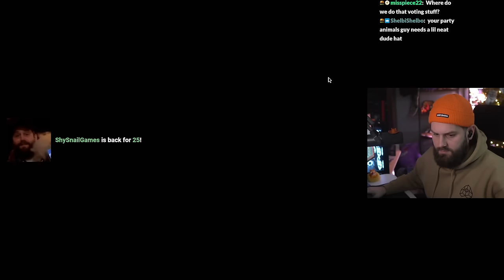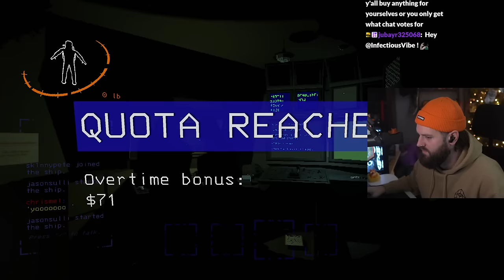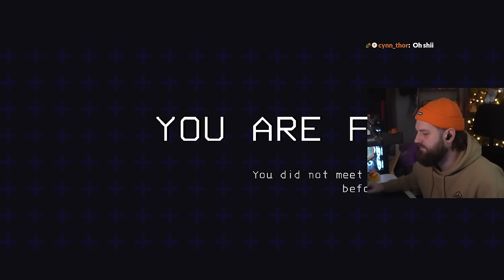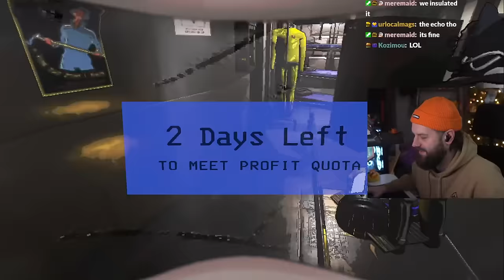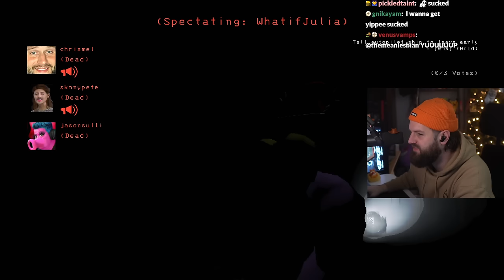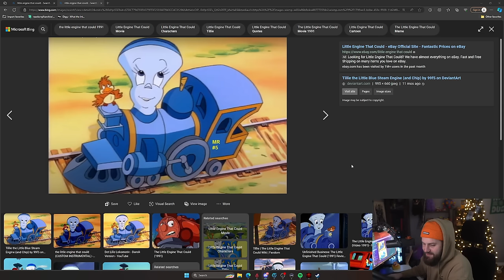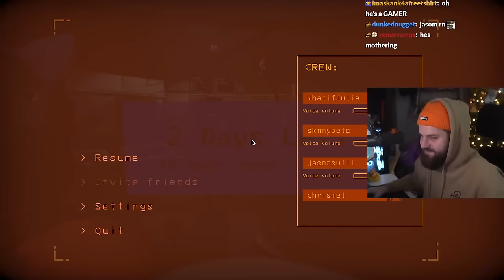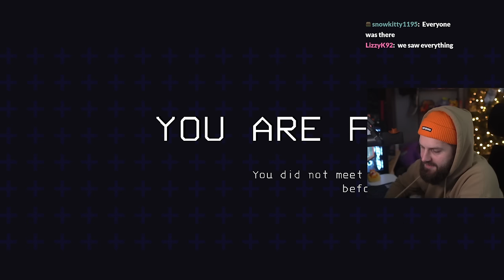Modded Lethal Company is Crazy - Full VOD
We played modded Lethal Company and it was WILD. Here's the full 4 hours.

The squad:
WhatIfJulia
Julien
Jason
Chris